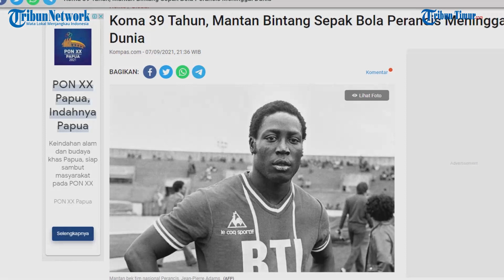Koma 39 Tahun, Mantan Bintang Sepak Bola Perancis Meninggal Dunia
PARIS, KOMPAS.com - Mantan bintang sepak bola Perancis Jean-Pierre Adams meninggal setelah mengalami koma 39 tahun lamanya, karena kesalahan medis selama operasi lutut rutin. Dia tutup usia pada berusia 73 tahun.

Melansir NY Daily News pada Selasa (7/9/2021), kematian bek tersebut diumumkan oleh mantan klubnya, Parise Saint-Germain (PSG) dan Nimes.(TRIBUN-TIMUR.COM)

Sumber:  Kompas.com
Editor: Rahman